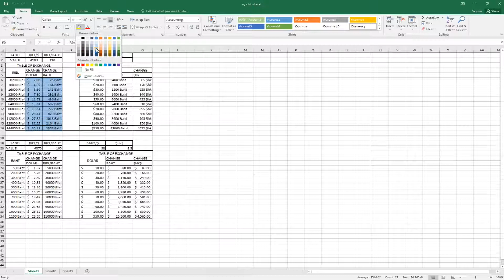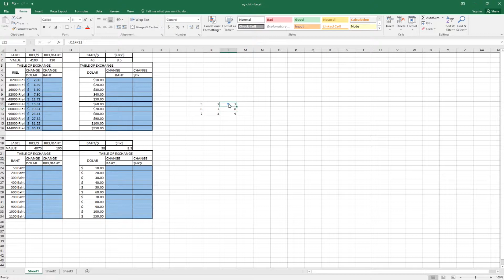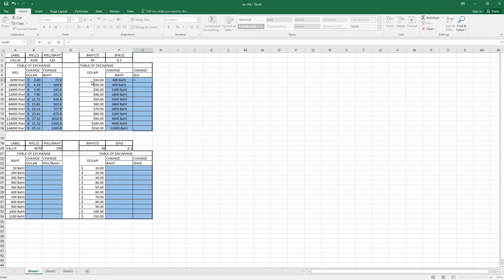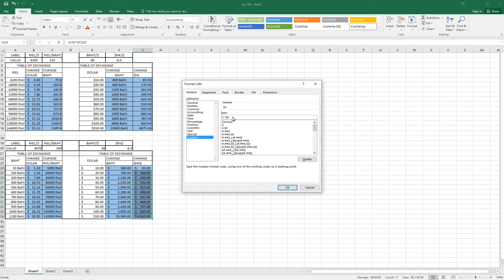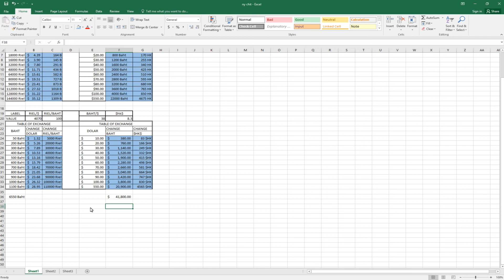រៀនកម្មវិធី Microsoft Excel 2016 ជាមួយលំហាត់ទីមួយ, How to learn the Microsoft Excel 2016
How to learn the Microsoft Excel 2016 with the first exercise
រៀនកម្មវិធី Microsoft Excel 2016 ជាមួយលំហាត់ទីមួយ
Graphic Design, Video Editor and 3D Design